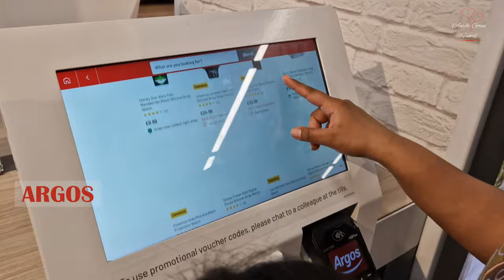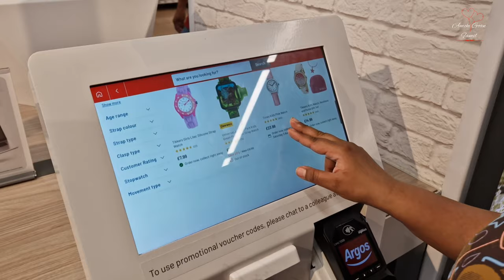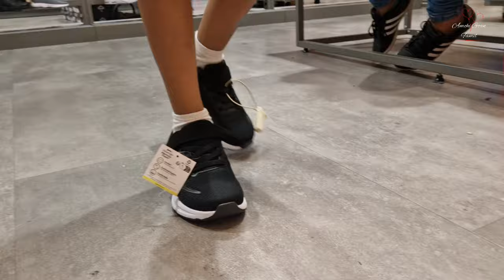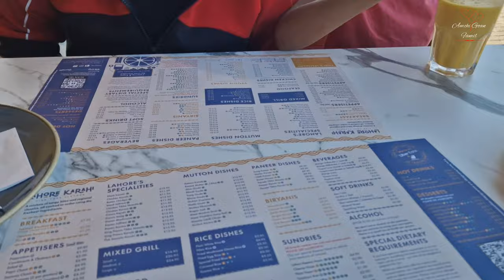Vacation shopping haul you NEED to see | Huge discount upto 70% | Konkani vlog | Shop with me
Join me on a virtual shopping spree as I share my vacation shopping haul that you absolutely need to see! From trendy outfits to must-have accessories, get ready to be inspired for your next getaway. Watch until the end for some great vacation outfit ideas and shopping tips! Don't miss out on this vacation shopping haul that will have you ready for your next adventure in style.
0:00 intro
00.44 welcome
02:02 Argos Store
02:37 Sports Direct
04:49 New look store
05:45 McDonald's store
07:11 Primark
09:06 Lunch
10.57 what I brought